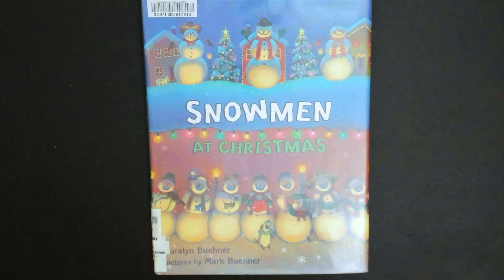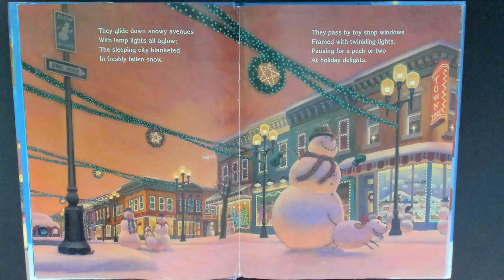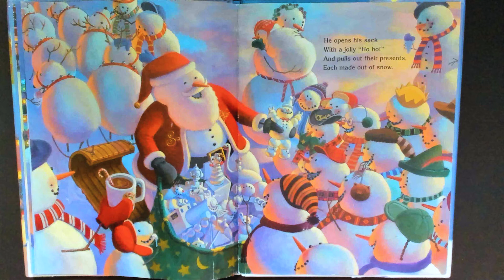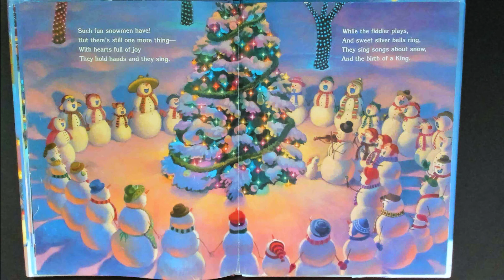Snowmen at Christmas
Told in the same bouncy verse as the original, Snowmen at Christmas is perfect for a snowy evening read-aloud.  you can purchase a copy of this book both online or in-store.